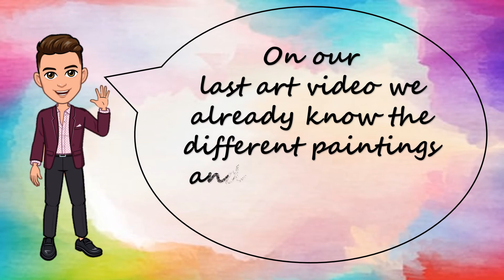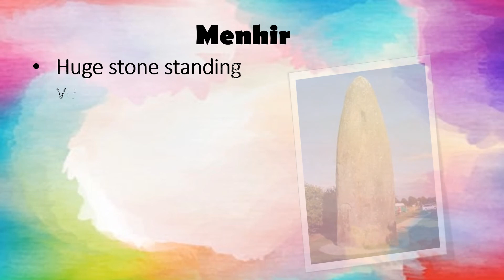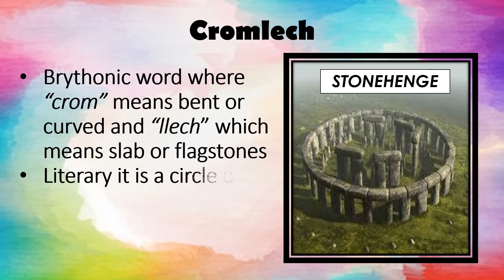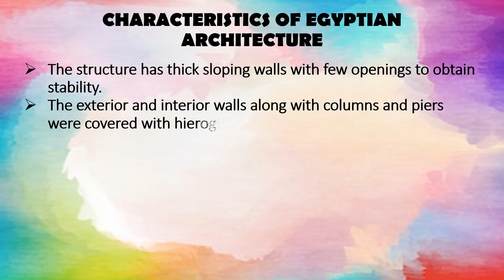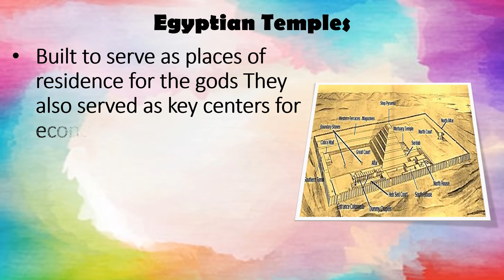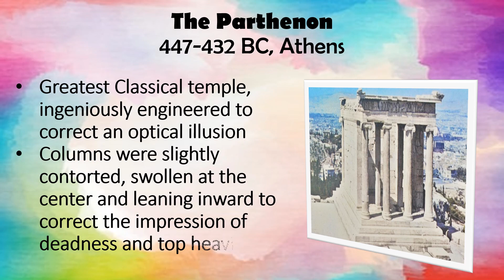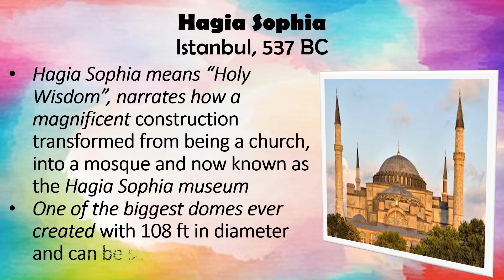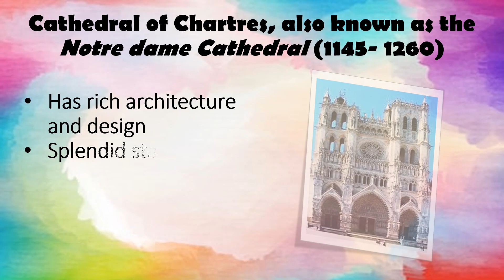Arts 9 ARCHITECTURE 1st Grading